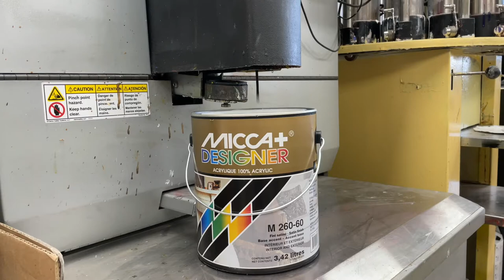Comment peindre les murs d'un Vr ou une roulotte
Comment peinturer les murs de sa roulotte ou de son VR? Quelle peinture utiliser pour rénover un motorisé et comment préparer les murs avant de peindre l’intérieur du VR?
Une étape importante dans le processus de transformation, car si on choisit mal la peinture, si on prépare mal les murs, on risque de devoir recommencer et pire encore, endommager à jamais les murs et les armoires de son VR ou de sa roulotte.

Épisodes filmés en 4K avec iPhone